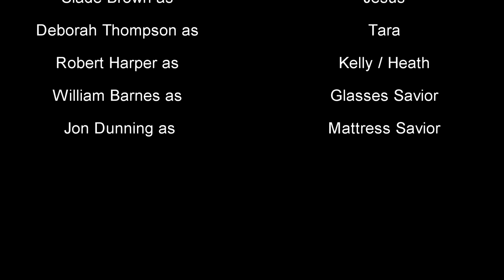The Walking Dead: Issue 104 - Motion Comic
After Negan's visit to Alexandria, the local residents are starting to question Rick's leadership...